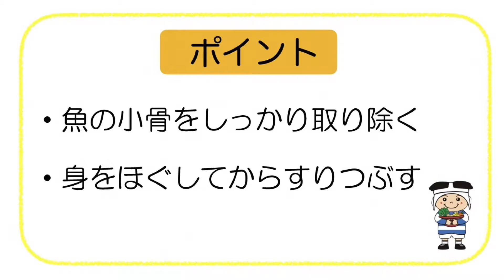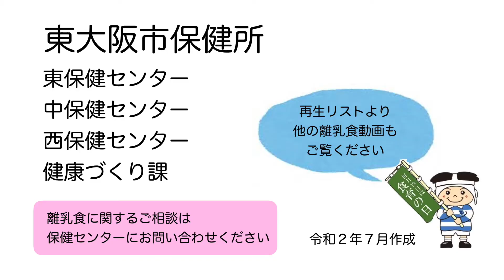【離乳食の作り方】５～６か月頃初期「白身魚のとろとろ煮」